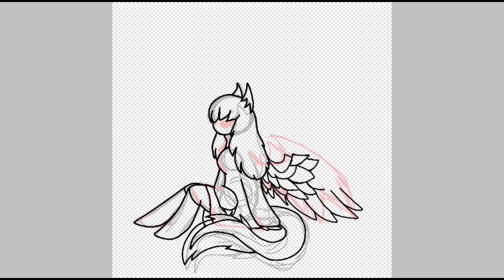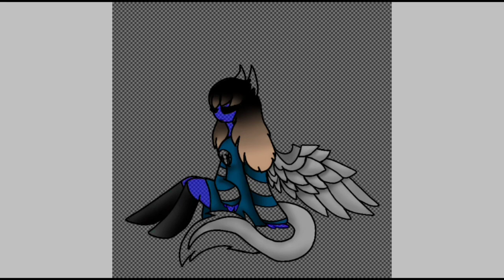Regrets *SpeedArt*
Sorry about the two minute-long pause the video it's very annoying and I know that it existsduring that time my battery had died and I was letting it charge up and then in any coded like I wasn't doing anything which was true which is annoying I can't edit it out so yeah enjoy those two minutes of me doing absolutely